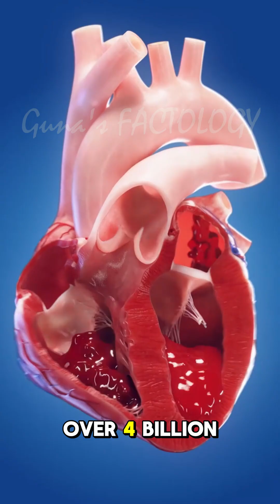7 unknown facts about Your Heart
🤯 You are a walking miracle! Think you know your body? Prepare to be astonished! In this mind-blowing episode of Fact Explorer, we dive deep into the incredible machinery that is the human body to uncover 7 unknown wonders you won't believe exist.

From a hidden "second brain" to a super-sense you didn't know you had, and the astonishing power of your cells – get ready to discover the bizarre, beautiful, and utterly fascinating secrets living inside you.

This isn't just about anatomy; it's about the astonishing narrative of human existence.
👇 Tell us: What's the most surprising fact you know about the human body?